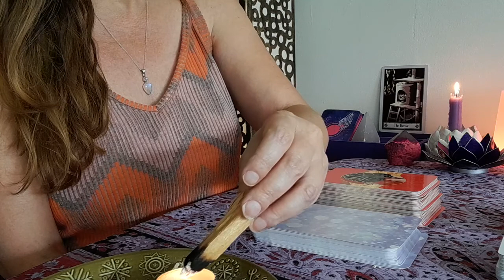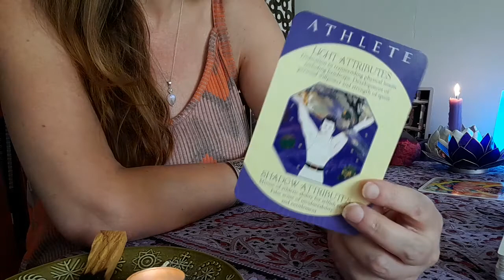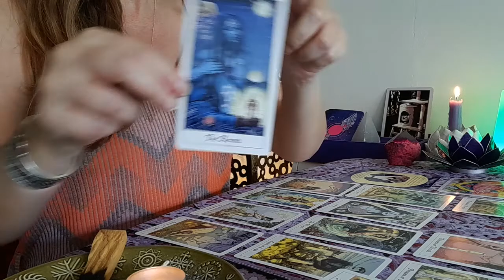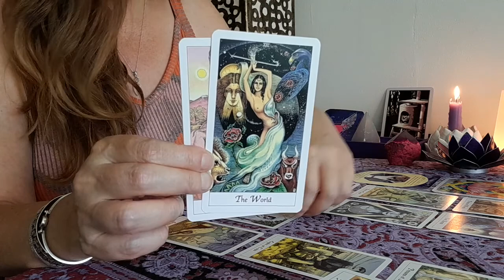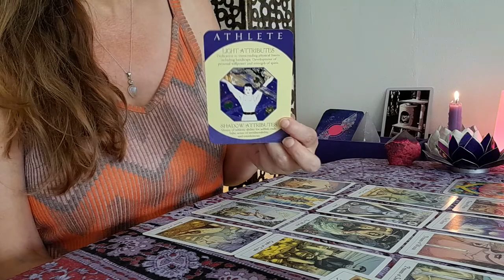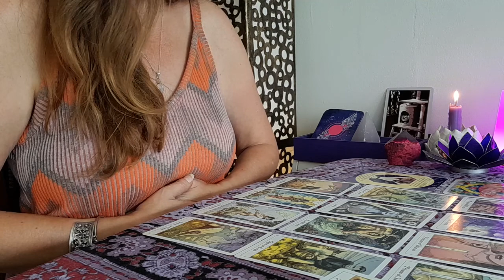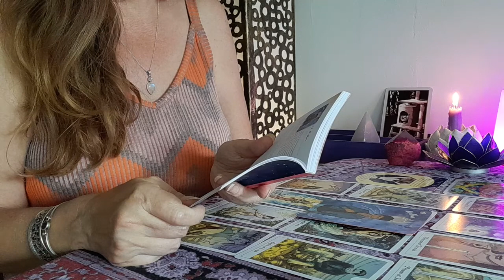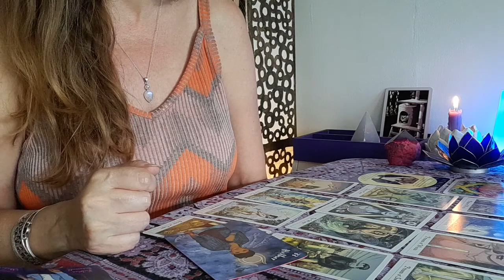VIRGO ♍ BIRTHDAY READING 🎂 Finding your fire 🔥 A look at the influences of the year ahead 🙏 ❤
If you enjoyed this reading and would like to see more videos or if this reading is not for you, you could look at one of my other readings for your moon, Venus or rising sign placement, or one of my other timeless playlists where you might find inspiration. I also have a playlist of all things Learn Tarot and lots of deck reviews and first impressions.

Where I’m reading for a relationship spread please bear in mind that sometimes the cards I assign to you and your person might need to be be switched and that is absolutely fine.

I am a Virgo on the cusp with Libra and I have Virgo in 6 placements within my chart. I have a high degree of intuition and empathy and really "feel" my readings. I have had to retire from work due to Fibromyalgia and this channel is really helping me find meaning in my life again. I have recently started making videos for my new channel Highly Sensitive Me where I plan to talk about aspects of chronic health problems, the link is on my about me page.

These are free readings and I do not do personal private readings at this time.